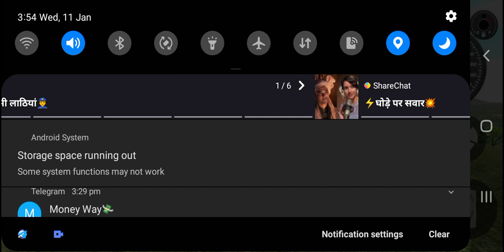India car simulator village driving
car game
whatsapp stutas
shorts
car testing
bolero stutas
mehandra thar
bus game
stutas
car simulator
indian car simulator 3d
forsuner stutas
girls funny
funny shots
short viral
topper 😂🆚 back
indian car simulator game
short video
indian car simulator 3d new update
short
girls stutas
rd's gaming studio indian
car game for android
indian cars simulator 3d unlimited money
indian car simulator 3d new update 2022
gta mobile
game
gameplay
roshan gamerzz
car
stutas video
car stutas
car reacing
car jumping
off road
new shorts
viral short
simulator 3d
roading 😁|| indian car
bencher 😎|| car off
indian cars simulator 3d version
car new game
bolero
whatsapp stutas video new
mehandra thar testing video
dj gaming club
car girls vs boys
girls vs boys
reals video
car reals video
off road driving
simulator 3d
indian cars
car driving 😎||
boys
girls car driving 😂
driving
indian cars simulator version
car game update
tata harrier added in indian cars simulator 3d
thar attitude
tata harrier added
car video
tata harrier
tata harrier added in indian cars simulator 3d new update
indian cars simulator 3d new update version 27
3d
gameplay 😁
girls 😂🆚 boys 😎|| car
subway princess
game game
subway surfers princess
subway surfer princess runner
princess
tablet videos
talking angela
my talking angela
tom videos
run
my talking tom
temple run2
temple run
tom 2
talking tom
new update version 27 in indian cars simulator 3d
subway surfer game
subway princess game
princess game
princess run
subway run
subway surfer
4runner
toyota sequoia 2023
honda pilot 2023
indian tractor driving 3d
mahindra group mahindra & mahindra
mahindra indian cars simulator 3d
toyota fortuner
mahindra thar
fortuner vs thar in 'india car simulator' gameplay
gta game
updated
forsuner
ytshorts
gaming
gamerz
skkk fact
free fire
car games
gadi game
kar wala game
cars simulator 3d
car testing 😁|| indian
bencher 😎|| indian
gadi wale game
short video viral kaise kare
bussid zone gaming
bus simulator indonesia
indian bike simulator
gaming mods
gaming video
gaming channel
indian cars simulator 3d all cars names
indian car simulator ke sara cars ke nam
indian cars simulator 3d all cars name! 🤗😻
indian car simulator 3d update viral shorts
indian car simulator 3d game
indian car simulator 3d hack
indian car simulator new update
gadi wala
indian car simulator 3d new update endeavour
indian car simulator 3d rohit gaming studio
indian car simulator game 3d
kar games
college vs school
school vs college
college
students
school
cars games
viral shorts
jcb
vs
scorpio
thar vs scorpio
thar
indian car simulator 3d shorts
indian car simulator 3d unlimited money apk
indian car simulator 3d unlimited money new update
indian car simulator 3d unlimited money hack
gadi game gadi game
how to make unlimited money in indian cars simulator 3d
horfraaz games
indian car simulator 3d secret trick 🤫 unlimited money 😍
top 5 car simulator games
best car game
android
best car simulator games for pc
best car simulator games
best car simulator games for android
top 5 car game open word
top 5 car game in play some
top 5 car game under 100 mb
top 5 car game for android
top 5 car game
top 5 indian car simulator game
top 5 indian car game
shinchan driving swift in indian car simulator | funny 🤣
ios
vikki sena dude theft wars
vikki sena
vikki sena new video
dude theft wars update
dude theft wars game
cheats dude theft wars
indian car simulator harrier cars
igs gamer
rohit gaming studio new update
indian car simulator apk mod download
indian car simulator apk mod
indian car simulator 3d all cars unlock
indian cars simulator 3d unlimited coins
games
videos
indian cars simulator
new indian tractor game with hd graphics
new indian tractor game
new indian games
new indian game with hd graphics
new indian game for android
new indian game
new indian car game
indian vehicles simulator
indian games for android
gaming xyz
best indian tractor game
best indian games for android
best indian games
best indian game for android
best indian game for 2022
best indian game
best indian car game
indian vahicle simulator 3d all sitting
indian vahicle simulator 3d mein light kese badle
how to start indian vehicle simulator 3d
 vehicles simulator 3d update